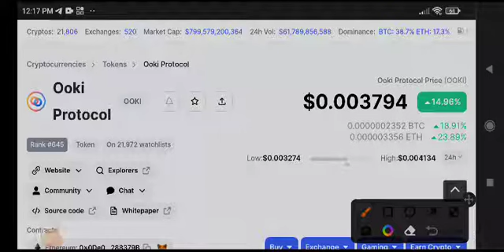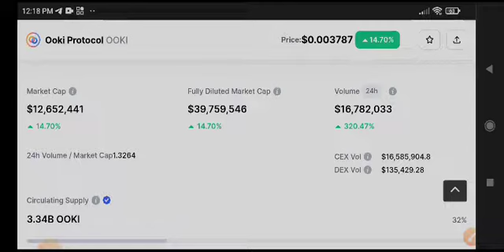Ooki News Today! Ooki Protocol Price Prediction update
Queries Solved:
1.  today target
2.  price today
3.  price prediction
4.  token today target